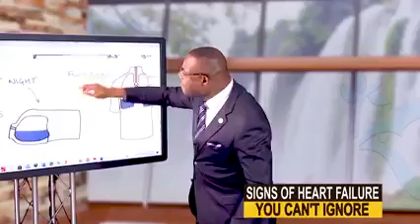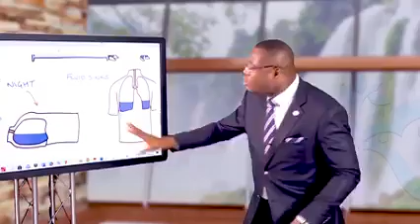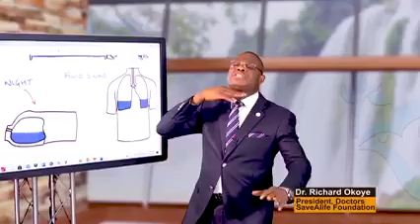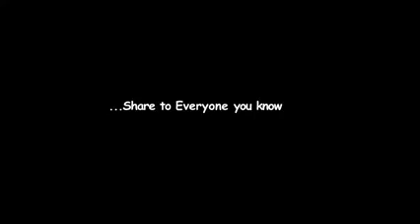YOUR HEALTH AND YOUR LIFE IS IN YOUR HAND.....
This is a very very important message to every living soul who cherished their life